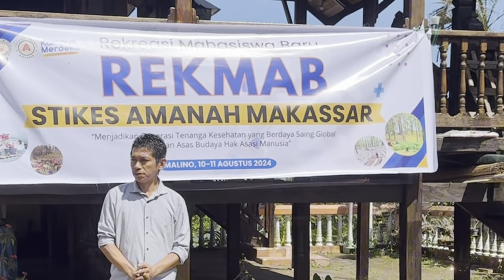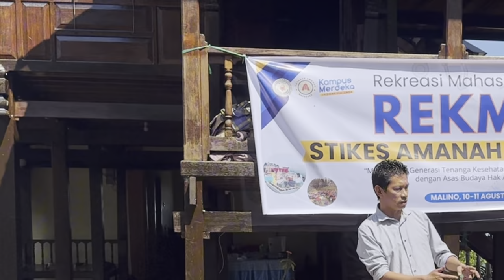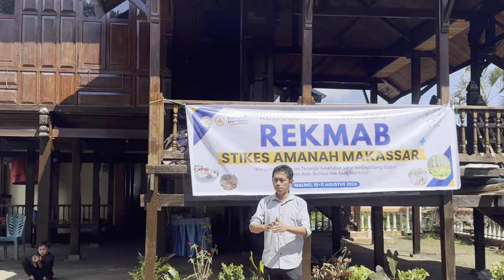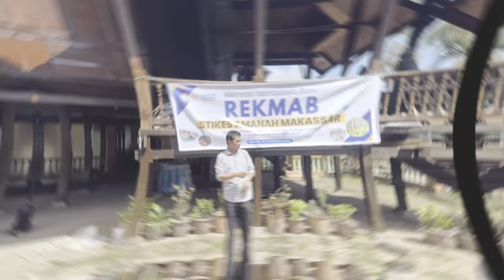Pidato EKSTEMPORE, Rekmab 2024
Sambutan Berupa Pidato Ekstemporan (Extempore), pada penyambutan Mahasiswa Baru (Rekmab) 2024. Narasi menarik dan intonasi menarik.

3 menit sambutan